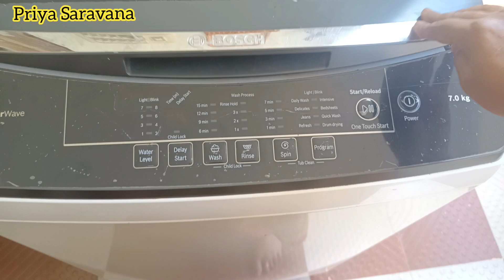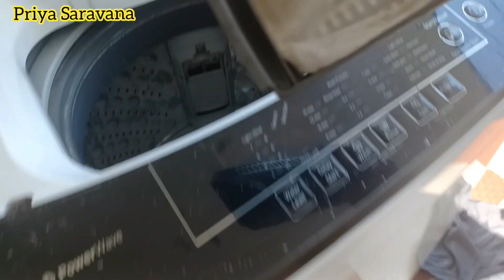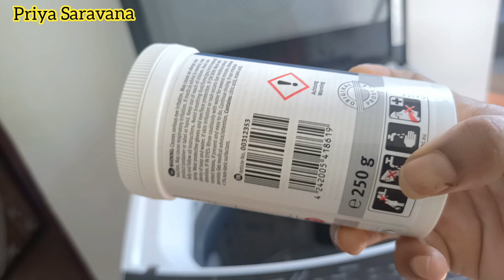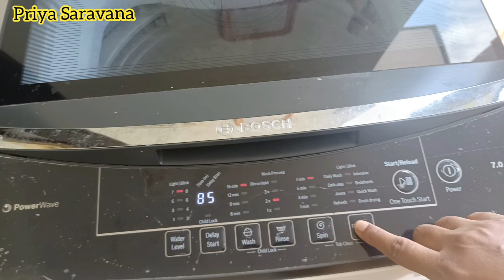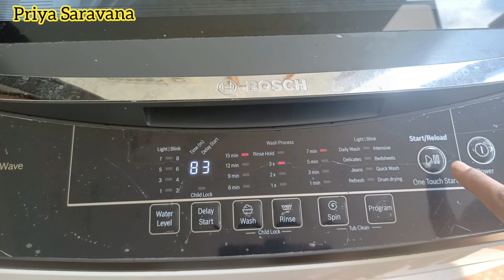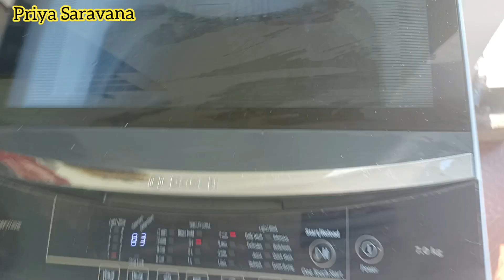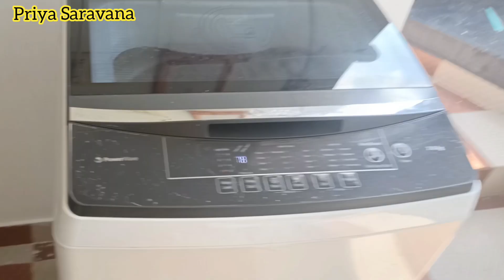இந்த மாதிரி clean பண்ணா washing machine ரொம்ப நாள் உழைக்கும்/ Bosch washing machine tub cleaning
இந்த மாதிரி clean பண்ணா washing machine ரொம்ப நாள் உழைக்கும்/ Bosch washing machine tub cleaning  / priya saravana
@PriyaSaravananபிரியாசரவணன்